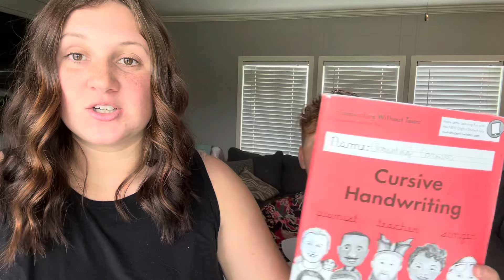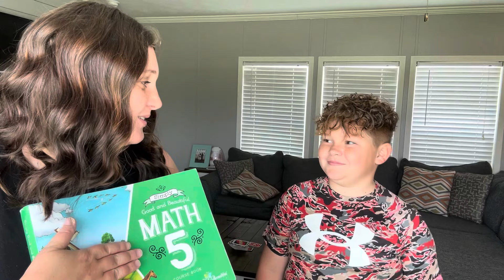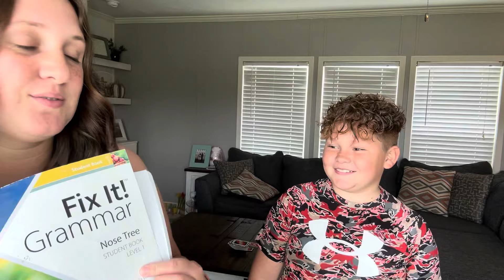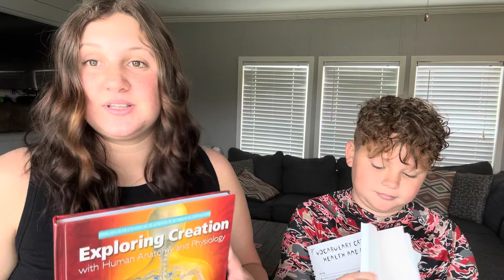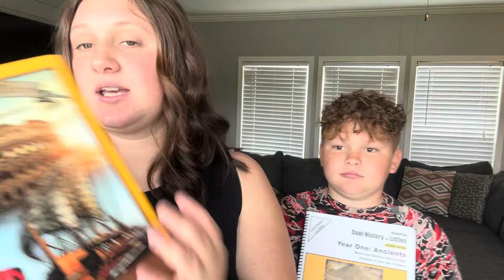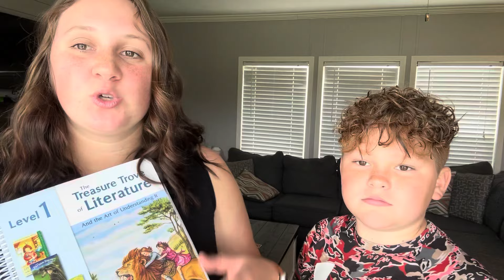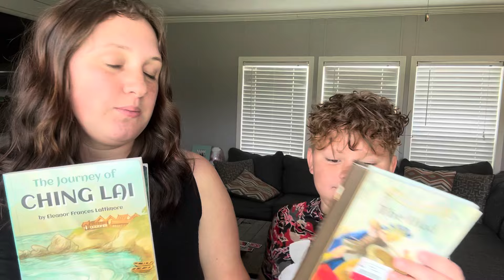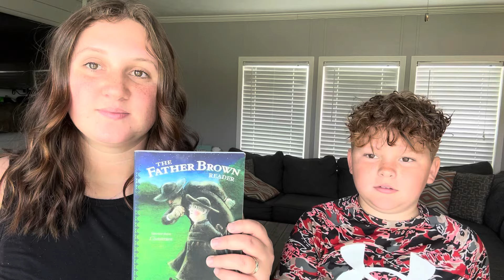5th Grade Curriculum Review | End of Year Review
5th Garde Curriculum picks review 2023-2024!